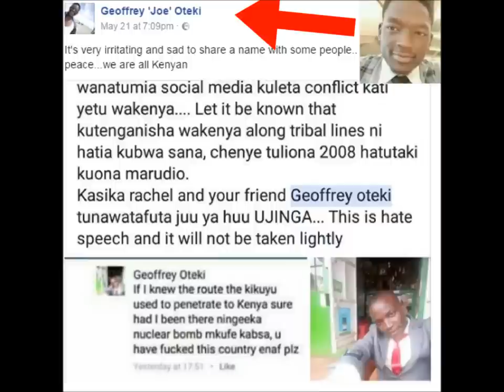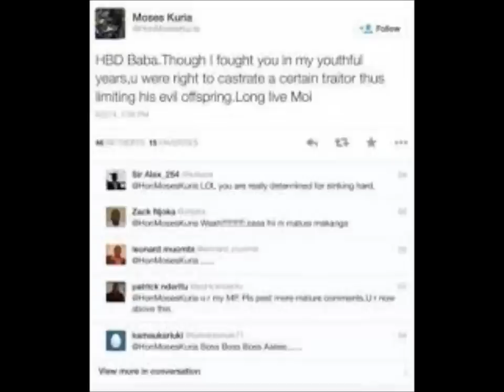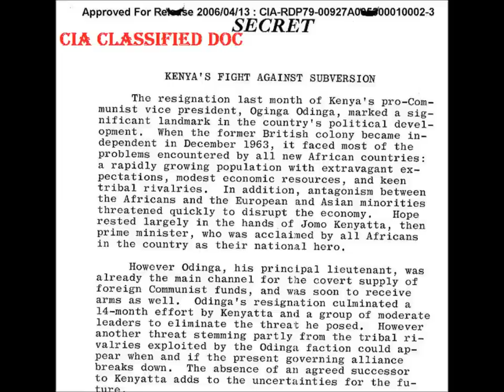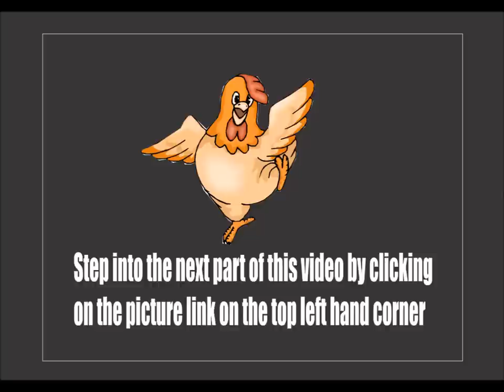Surprising Place Where Jaluo Jinga Came From Part 1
Not for non-thinkers, this video.

Certain sensitive details have been left out of this video. For the full story, join club 1999 (Golden) NOW. You will not only get insider details on this riveting tale that will shock you, but you will also get the very latest updates on Kenyan politics daily. That includes eBooks, special reports, video documentaries etc. To quote what a happy member once said about club 1999;

“It is like having my own personal cable TV channel on Kenyan politics, insider info only. Ni kali sana.”

Full membership for 6 months - Kshs 1,999/- $19.99
Temporary one month membership - Kshs 595/- $5.95

or for more details on make money online tutorials visit;